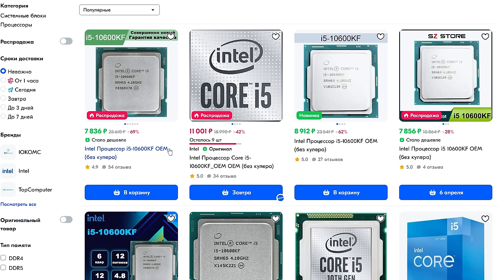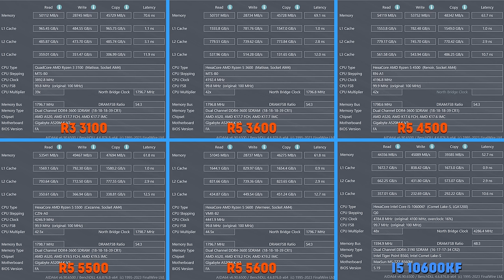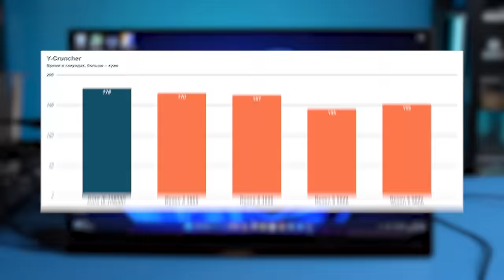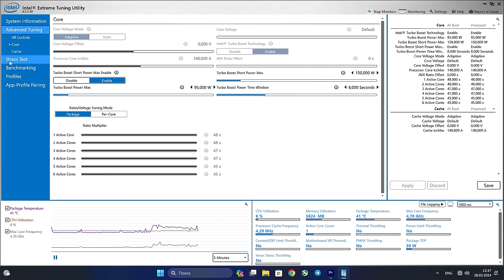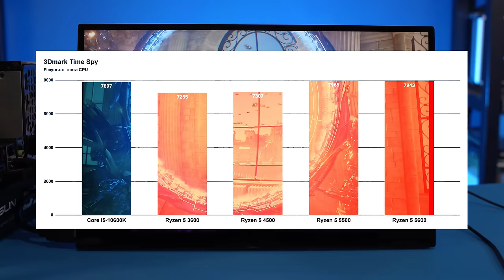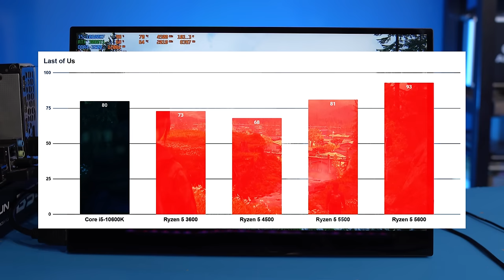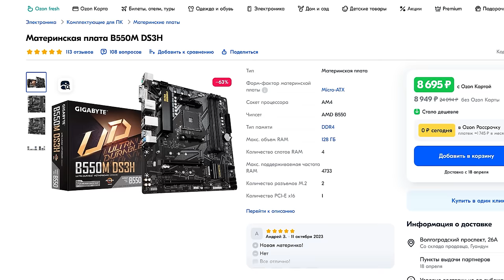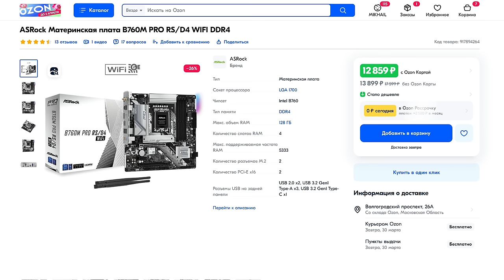Тест i5-10600KF против AM4 в 2024 | Дешевый B560 от Maxsun LGA 1200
Закажите бесплатную дебетовую Альфа-Карту. Переводы без комиссии в любой банк, любым способом и кэшбэк до 100% за покупки каждый месяц:

Реклама. Рекламодатель АО "АЛЬФА-БАНК", ген. лицензия ЦБ РФ №1326 от 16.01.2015 г. ИНН 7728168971 erid: 2Vtzquvt2yA

Что может i5-10600K в 2024 году? Спасибо китайцам и удачному LGA 1700 – цены на платы и процессоры под LGA 1200 упали до уровня AM4. Сравниваем дешевый 6-ядерный Core i5 с народными Ryzen в играх и рабочих задачах.

00:00 – Вступление МК
01:20 – Теория LGA 1200
03:30 – Тесты в рабочих задачах
05:24 – Нагрев B560 от Maxsun
07:14 – Тесты в играх
10:16 – Итоги